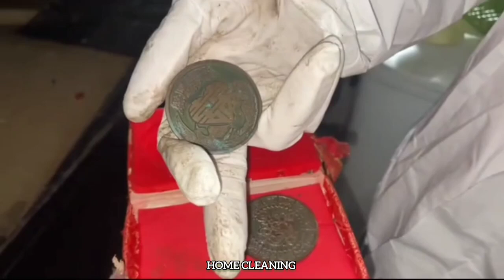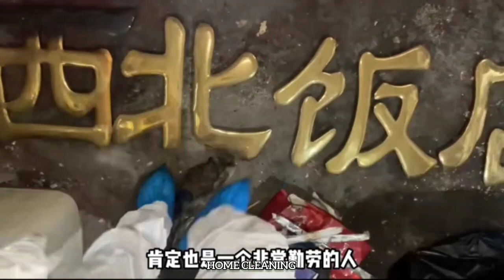Deep cleaning house | Watch how neglected and lack of daily cleaning is in this house?🤮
How we live in this house? 🤮
clean the old house and yard house
Ten years Have passed
Two puppies interested my cleaning rescue
Two puppies interested my cleaning#housecleaning